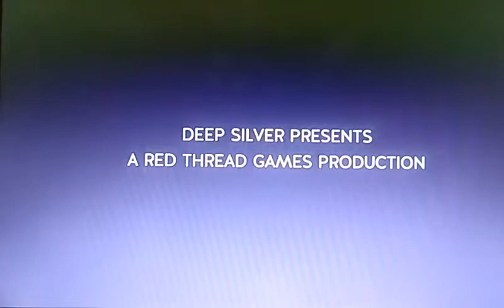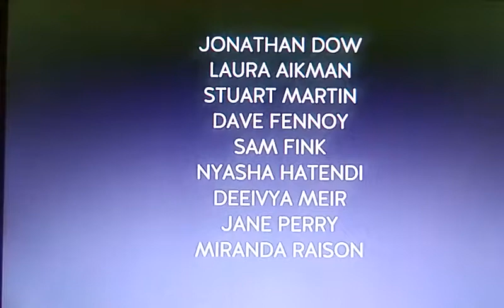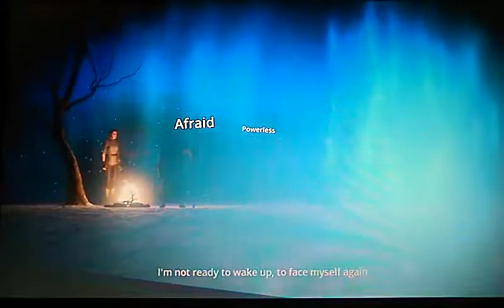Drunk Megsy Plays Dreamfall Chapters - Part 1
Join me as I take shots and play Dreamfall Chapters

I do not own Dreamfall Chapters or its characters etc.